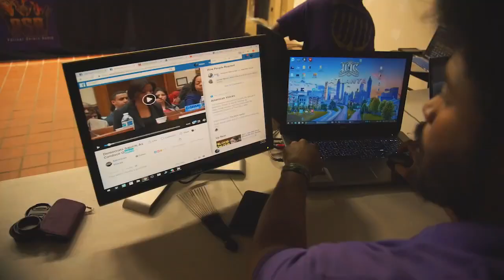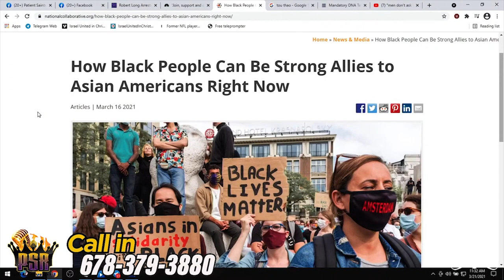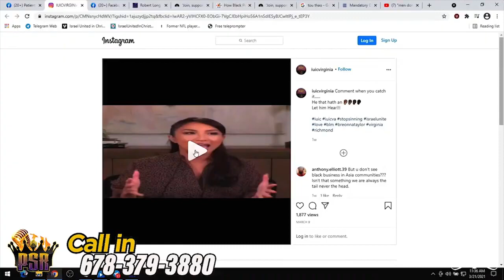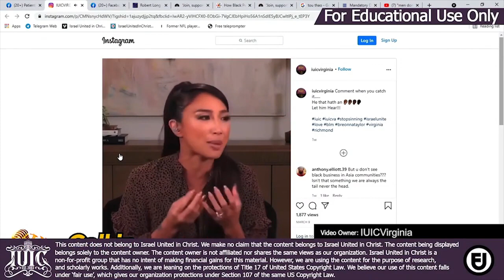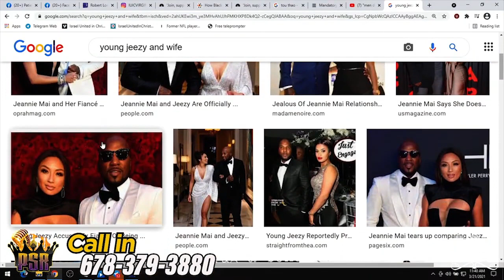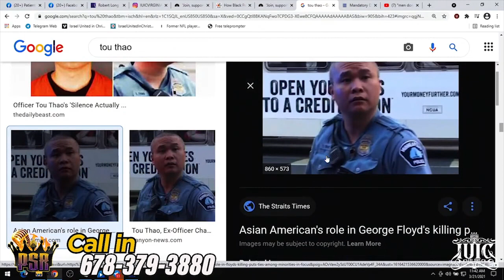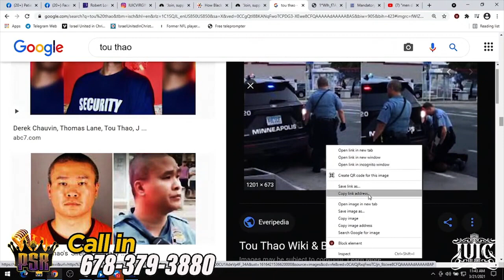PSR | The Black Man Has NO Allies!